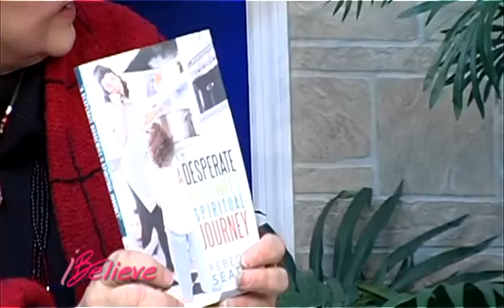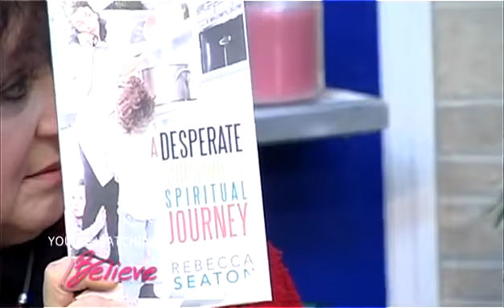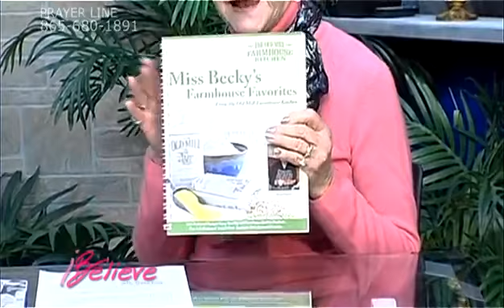IB2 021 I Believe TV Show with Dr. Gwen Ford (Guest Author Rebecca Seaton)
Dr. Gwen Ford interviews Author Rebecca Seaton about her latest books "Miss Becky's Farmhouse Favorites" and "A Desparate Housewife's Spiritual Journey".  We find out why she wrote these books and how she touches and changes lives with her wonderful gift of writing. Very delightful.